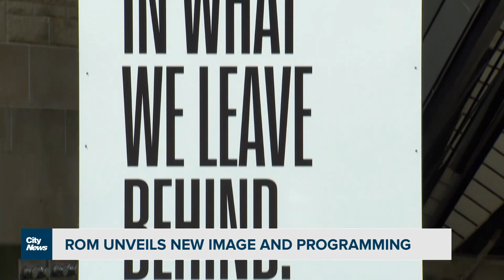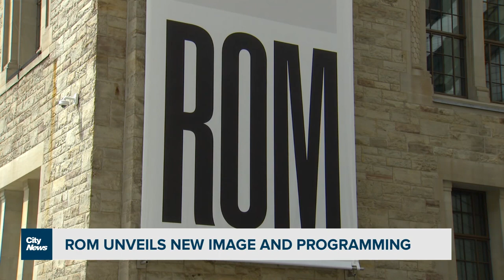ROM image revamp looks to welcome people 'back to culture'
The ROM is revamping its image and offering free entry in a bid to change the way people see the more than 100-year-old institution and cast it in a new light as a cultural hub. Dilshad Burman reports.